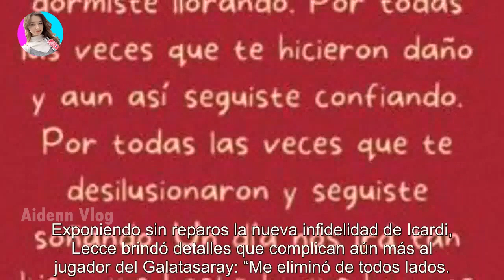Los audios privados de la amante de Mauro Icardi que confirman la infidelidad a Wanda Nara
Los audios privados de la amante de Mauro Icardi que confirman la infidelidad a Wanda Nara - Últimas Noticias teleshow

Salieron a la luz los polémicos mensajes de Cande Lecce asegurando su encuentro con el futbolista. La relación de Mauro Icardi y Wanda ...